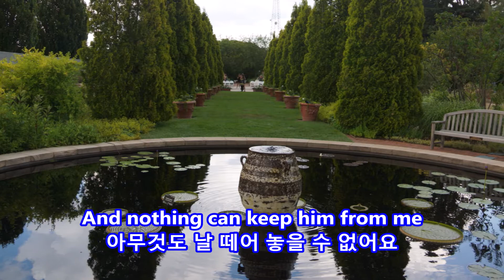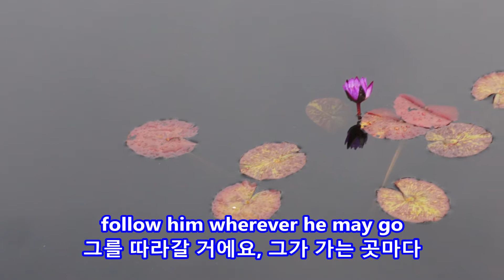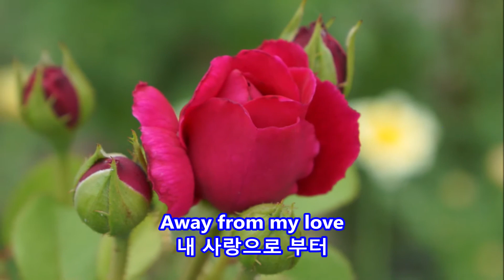I Will Follow Him - Little Peggy March : with Lyrics(영어가사/한글번역) || Denver Botanic Gardens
Little Peggy March

Denver Botanic Gardens on July 8, 2017